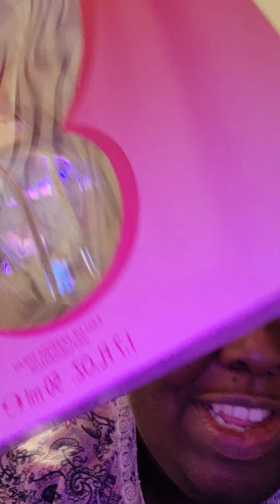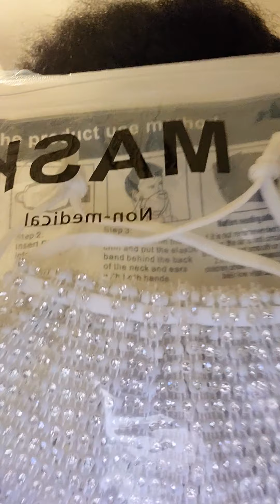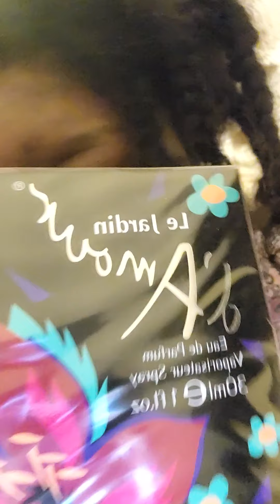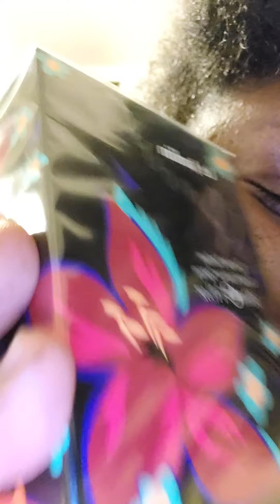this year christmas gifts 2020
christmas gift 2020